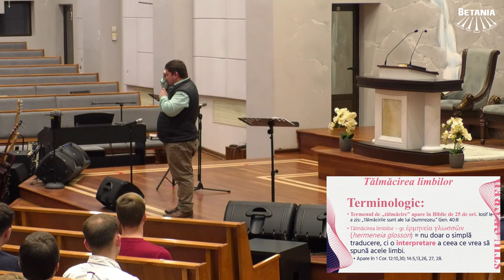Caleb Nechifor - Darul tălmăcirii limbilor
Biserica Betania Cluj - seară de tineret "Știu ce cred", mesaj rostit de pastorul Caleb Nechifor, în data de 14 martie 2024. Predici pentru vremuri grele